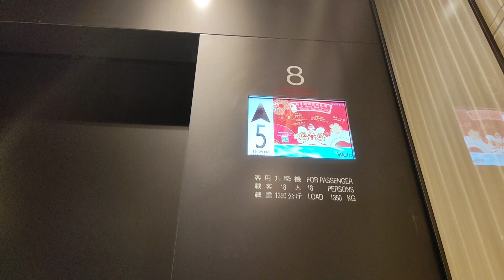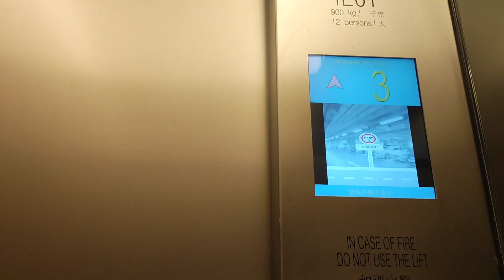Random elevator pack 21